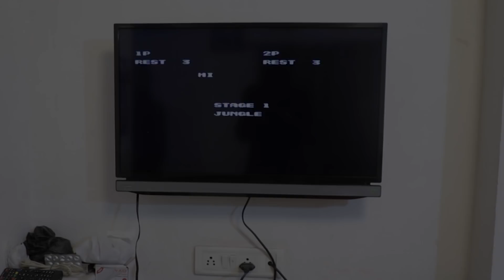વિડીયો ગેમ | Tinu Babli | Sagar Viradiya | Gujarati Comedy Video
Writer & Director
Sagar Viradiya

Cast
Sagar Viradiya
Radhi Patel
Swara Gorasiya
Jay Korat

Videography
Bhavesh Chavda & Vishal Vaghasiya

Edit By
Kishan Parmar